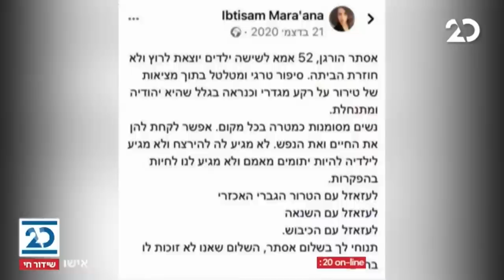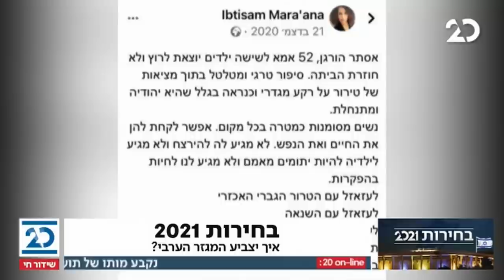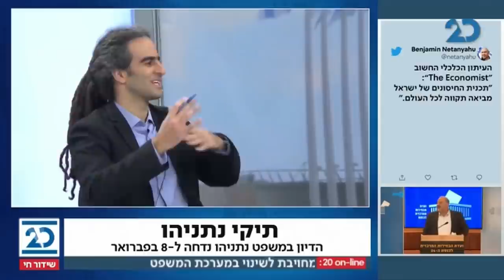זמן כנסת עם נוה דרומי | 4.2.2021 | התכנית המלאה